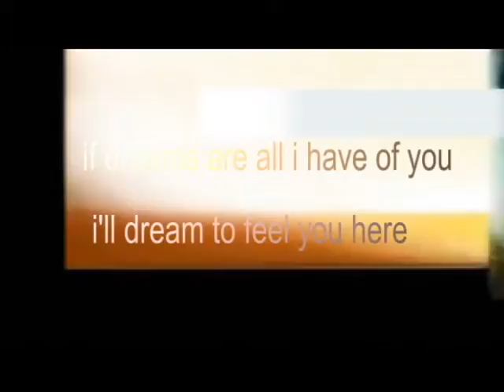dreams are all I have of you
do.
do so
Money is an excellent servant, but the host
very bad.